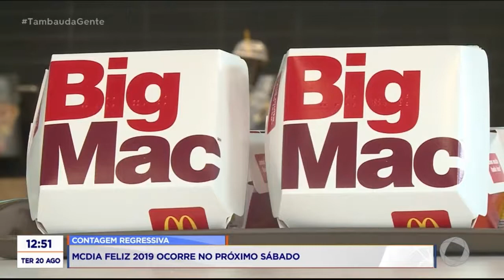Tambaú da Gente - McDia Feliz - 20 08 2019